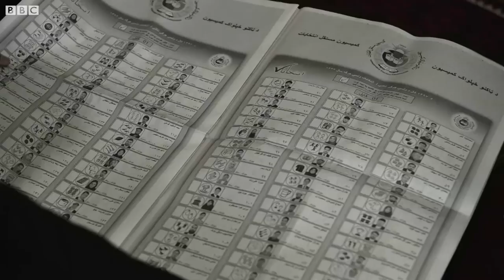چگونه می توانید رای بدهید؟ - انتخابات افغانستان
در این ویدیو محجوبه نوروزی از بخش بی بی سی برای افغانستان در مورد شروط و نحوه‌ی رای دادن، روز برگزاری انتخابات و مرکز رای‌دهی منطقه‌ی شما توضیح می‌دهد.

برای رای‌دهی باید ۱۸ سال داشته باشید تا رای بدهید،‌ شهروند افغانستان باشید، دادگاهی شما را از این حقوق محروم نکرده باشد و مهم‌تر از همه برای رای‌دهی ثبت نام کرده باشید.

در هر ولایت و ولسوالی تعداد مشخصی از مراکز رای‌دهی ایجاد شده  که شما می‌توانید آنجا رای خود را به صندوق بریزید. در هر مرکز،‌ اطاق‌های جداگانه برای زنان و مردان اختصاص یافته است.